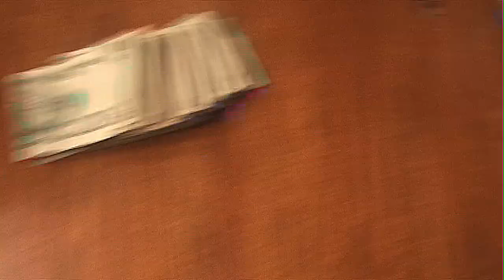JimRock After the Club in Eastlake Ca. Counting Money - The party Bosses of Sd meet up -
JimRock After the Club Counting Money - The party Bosses of Sd meet up -

Usually promoters From gaslamp meet up After the clubs from 2-4 in the Morning and talk Shop and Count Money. this is a Behind the scenes shot of the Boss JimRock Himself after the party Drinking his fav . Drink.. Bud Ice ! like a ballor the legend himself is back on Daygo Streets for the Homies.

called "Daddy do it big"

CD available on siccness.net